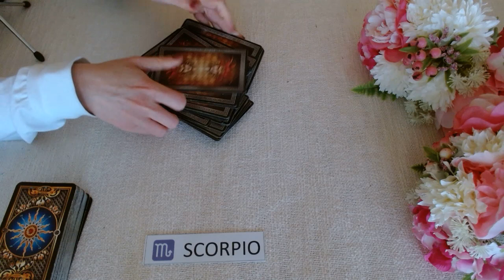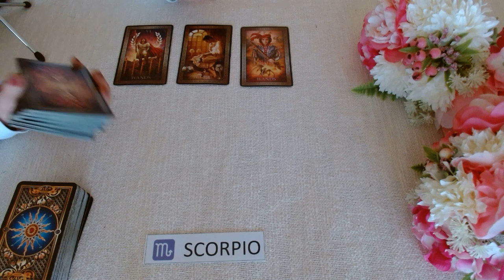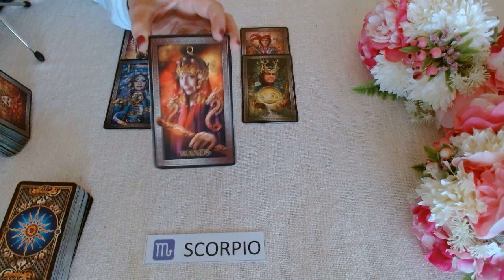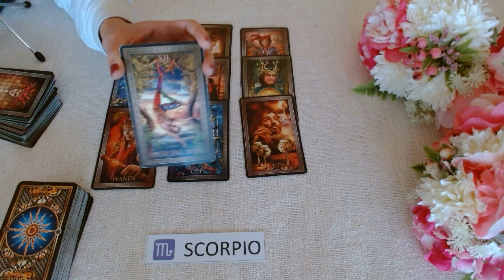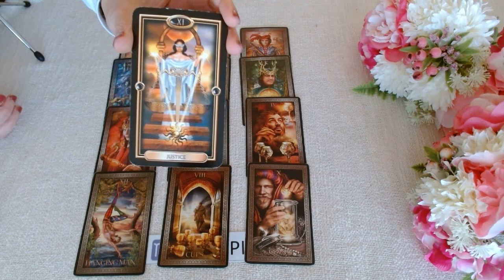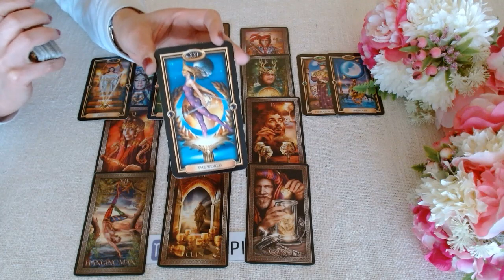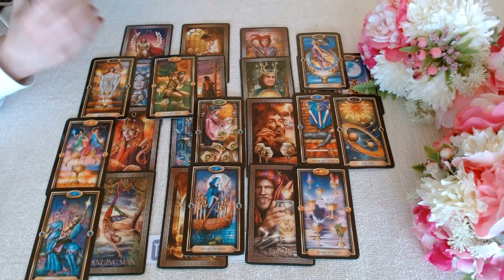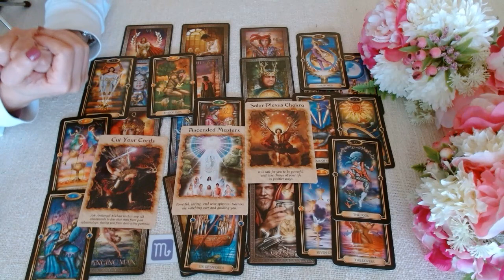SCORPIO TAROT ♏️ GET READY FOR THIS!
💘HI SCORPIO AND WELCOME TO YOUR GENERAL WEEKLY TAROT READING 💘